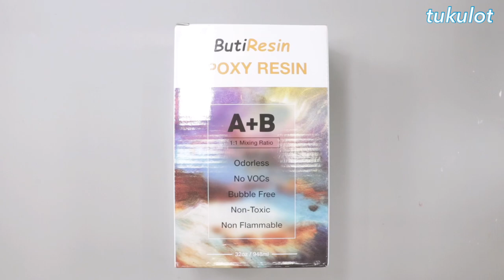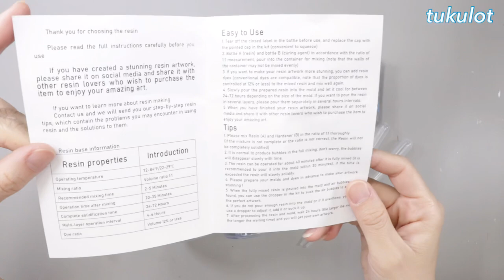【2液性レジン】きのこ大好きTukulotが、きのこの小物入れを作ってみました🍄「Mushroom Candy Jar with Epoxy resin」【DIY】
【2液性レジン】きのこ大好きTukulotが、きのこの小物入れを作ってみました🍄「Mushroom Candy Case with epoxy resin」【DIY】

How to make "Mushroom Candy Jar" with Epoxy Resin ♪

きのこ大好きTukulot Bが
SHEINで可愛すぎるきのこモールドを見つけたので
さっそく作ってみました🍄
蓋部分にかなりの量レジンを使いますが
出来上がりはめちゃくちゃ可愛くて大満足！
きのこ好きさん...ぜひ！！！

・きのこモールド(Mushroom mold)
SHEIN : 商品ID 11211774
 ・2液性レジン(Epoxy resin)
Amzon JP: Buti Resin
・ジェルネイル(Gel nail polish)
セリア(Seria): オフホワイト・トップコート
・UV-LEDレジン(UV-LED resin)
PADICO: 月の雫

【フリーBGM】魔女の小部屋 1時間版【ハロウィン/作業用BGM】

ハロウィンBGM使わせて頂きました＾＾

◆Please follow & like if you like my videos please♡

パーツ販売のみ行っております
ご了承下さい